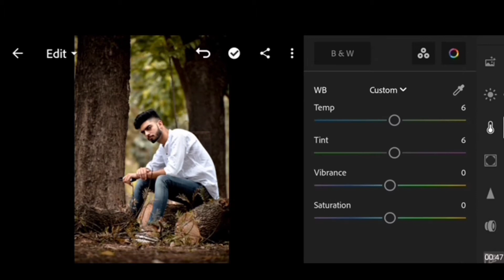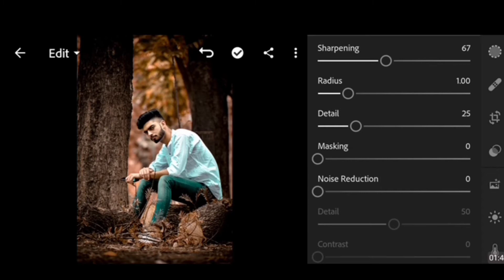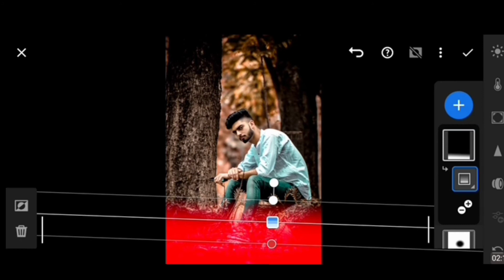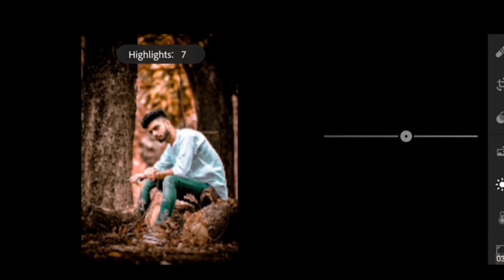Lightroom Mobile Deep Brown Tone Tutorial || VKR Photo